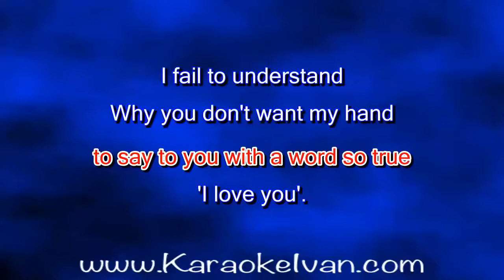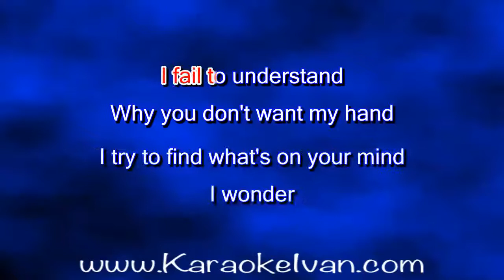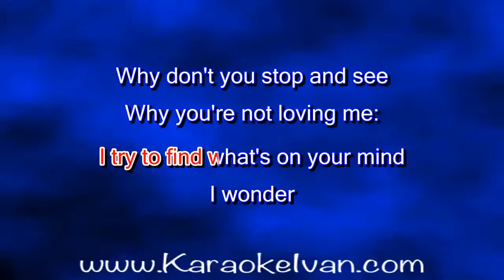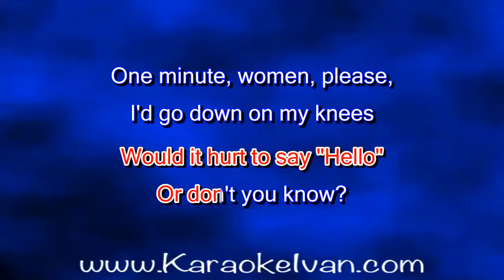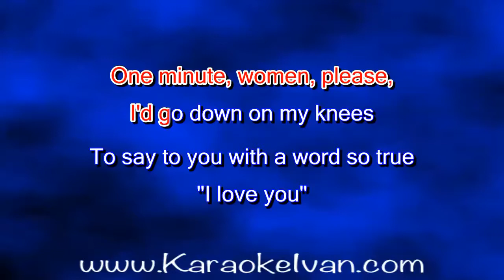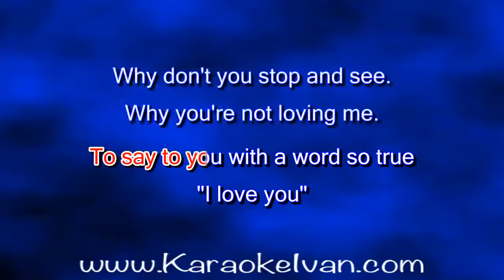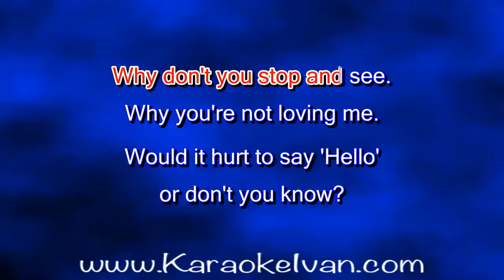Bee Gees - One Minute Woman KARAOKE